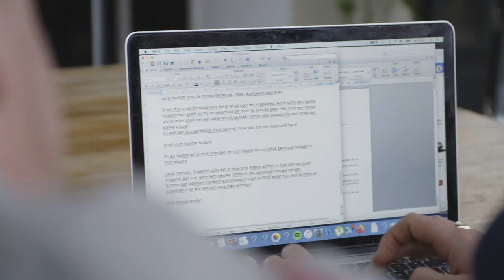ONTERECHT EEN AWARD OPEISEN! - THE ANTI-BUCKETLIST | Gierige Gasten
Na een seizoen vol pijnlijke en ongemakkelijke situaties hadden we het eigenlijk wel gehad. Jullie konden er echter géén genoeg van krijgen. So The Anti-Bucketlist is back! Wat wil je ABSOLUUT niet meemaken voordat je sterft? Het onterecht opeisen van een award bijvoorbeeld.. Check het nu!